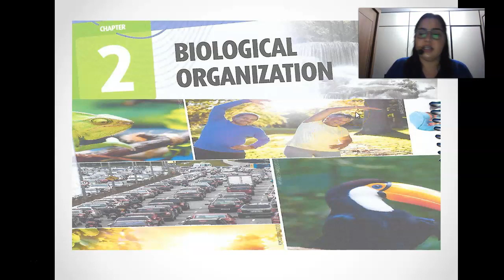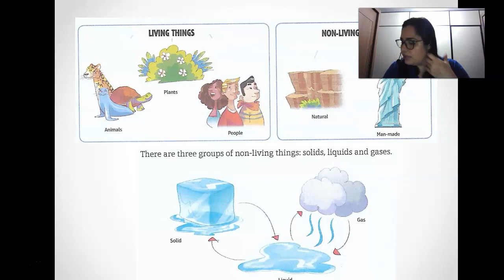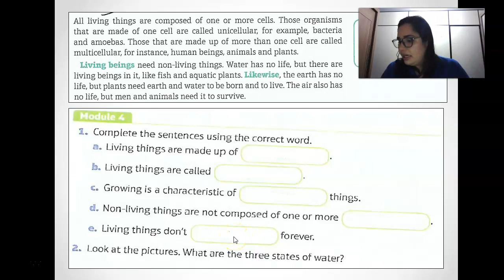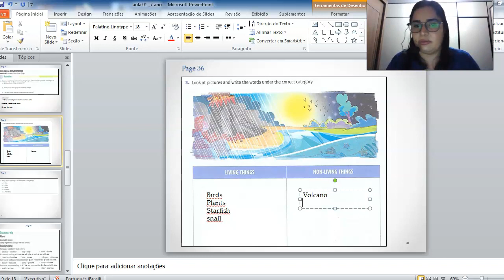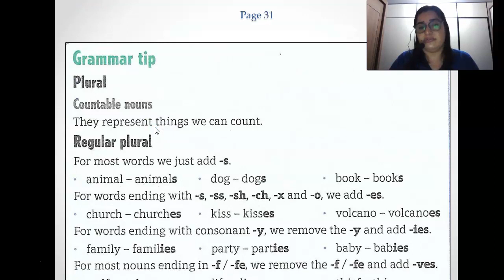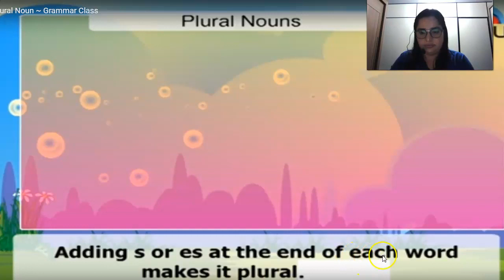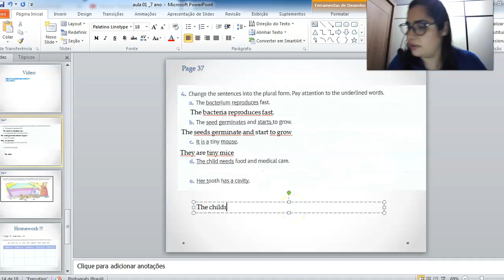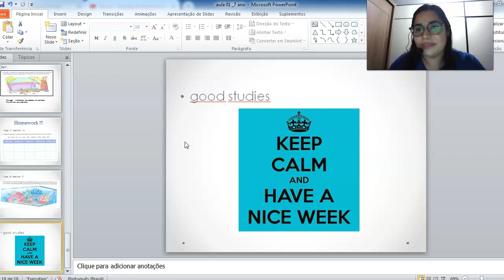Professora Adriana Pereira Moraes Biological Organization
Professora: Adriana Moares
Disciplina: English
Aula 01 - Grupo 02, Módulo 04.
Tema: Biological Organization
Assunto: Living and Non-Living Things
Grammar Tip: Plural